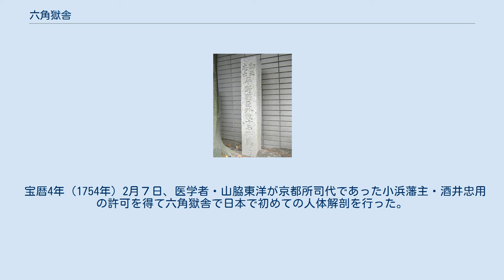六角獄舎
六角獄舎（ろっかくごくしゃ）は平安時代に建設された左獄・右獄を前身とする京都の牢獄である。
正式名は三条新地牢屋敷。
移転を繰り返して宝永5年（1708年）の京都大火以降に中京区六角通神泉苑西入南側に移転されてからは六角獄舎または六角獄、六角牢などと呼ばれるようになった。
 六角獄舎跡にある殉難勤王志士忠霊塔 財團法人 京都感化保護院により昭和十五年七月廿日建之 平安京以来の左獄が、豊臣秀吉のときに小川通御池上ル西側に移され、宝永5年（1708年）3月の京都大火の後にさらに移転し、現在の中京区六角通神泉苑西入南側に移転された。
当時（刊行時期不明）の地図には「牢屋敷」とある。
 敷地内には十八畳敷きの切支丹牢があり、中ノ間は三間四方であった。
切支丹牢は江戸にもなく稀有な存在であった。
 宝暦4年（1754年）、医学者・山脇東洋が京都所司代の許可を得て日本で初めて人体解剖を行った場所が六角獄舎である。
解剖には死刑囚が用いられた。
 幕末の混乱の中、井伊直弼の安政の大獄による政治犯や過激な尊皇攘夷派志士らが多く捕らえられて処刑されるようになる。
しかし反面、尊皇攘夷思想の強い囚人が集まったため牢内で囚人達に尊皇論を説いたり同志と知り合ったりなどという事もあったらしい。
 元治元年7月19日（1864年8月20日）に始まった禁門の変に伴い生じた火災（どんどん焼け）は、京都市中に広がり六角獄舎にも及ぶ恐れが生じた。
管理を任されていた京都町奉行の滝川具挙は過激な志士達の脱走を恐れて囚人解き放ちをせず、いまだ判決が定まっていなかった生野の変の首謀者・平野国臣、天誅組の変の水郡善之祐（河内勢）、乾十郎（十津川勢）など囚人33人を斬罪に処してしまう。
しかし六角獄舎に火は回って来なかった。
これについて、安政の大獄で捕らえられていた村井正礼が記した手記『縲史』に当時の生々しい記録が残る。
さらに、前月の池田屋事件の折に捕縛されていた古高俊太郎をはじめとする尊皇攘夷志士らも斬罪。
この件は新選組の仕業と疑われるようになる。
 明治以後、監獄から保護施設として改築された。
斬首に使われた刀を洗う「首洗井」が埋め立てられてはいるが跡地に現存しており、密かな心霊スポットになっている。
 明治維新後、徒刑場は二条城近くに移転したものの、六角獄舎は1885年（明治18年）までは分監として利用された。
その後、跡地を利用して、出獄したものの身寄りのない者の引受・厚生施設として設立された財団法人・京都感化保護院が獄舎跡地に移転した。
敷地については市から無償貸与を受けていたが、1916年（大正5年）には無償譲渡を受けている。
1991年（平成3年）、施設の北側が不動産会社に売却され、その資金で感化保護院の改築を行った。
不動産業者に売却された部分にはマンションが建築され、現在に至っている。
 大宮通六角近くにある山脇東洋の腑分けの地の碑。
日本医師会等が1976年に建立した。
 宝暦4年（1754年）2月７日、医学者・山脇東洋が京都所司代であった小浜藩主・酒井忠用の許可を得て六角獄舎で日本で初めての人体解剖を行った。
この時の解剖記録・解剖図４枚を収めたのが、『蔵志』である。
多くの誤りもあったが、日本医学史上に占める意義は大きく、その後、弟子たちにより全国各地で解剖が行われることになる。